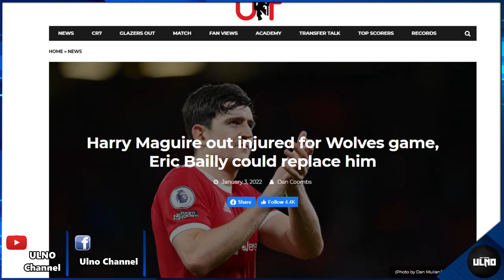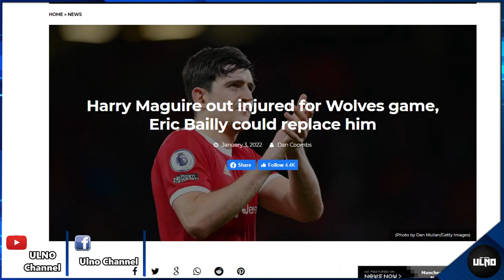ข่าวแมนยู 4/1/65 : 5 ประเด็นหลังเกมผีพลาดท่าพ่ายวูล์ฟส์ 0-1 / นิวคาสเซิ่ลเตรียมปาดอัลวาเรซจากผี